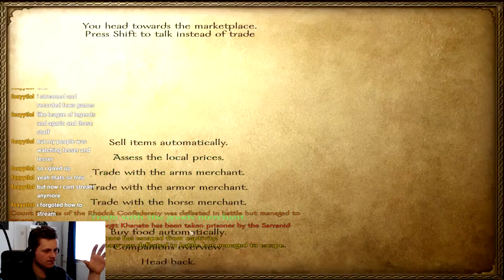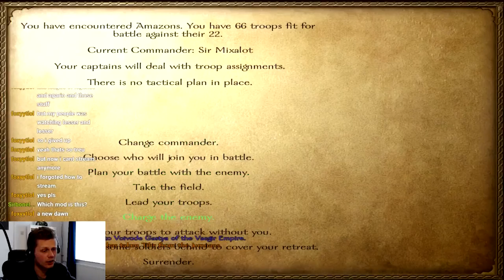A new Dawn - Warband mod - Ep. 20 - Helping allies